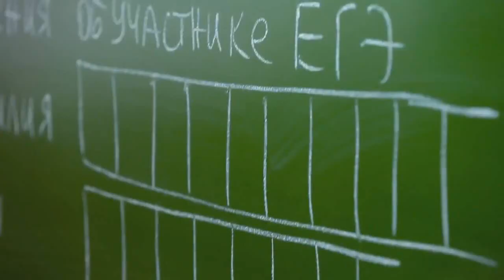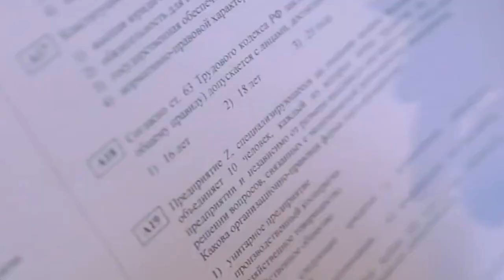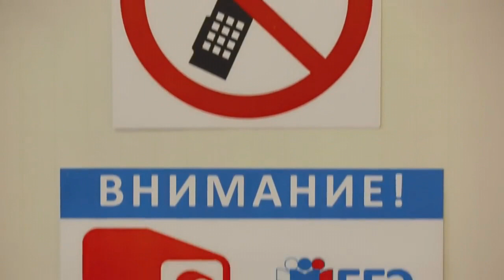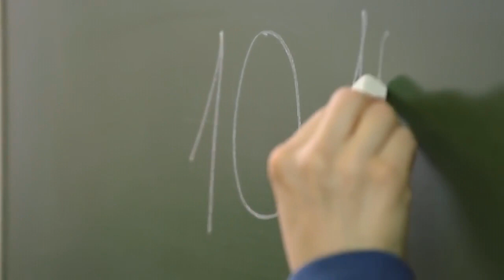Видеореакция "Не рискуй" "Агитация" МинОбразования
Нашел на днях, решил записать небольшую видеореакцию